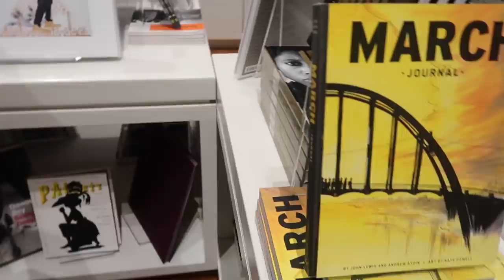A DAY IN MY LIFE: I WENT TO HIGH ART MUSEUM!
In today's video I am going to High Art Museum.. I hope you guys liked this vlog!

SOCIAL MEDIAS